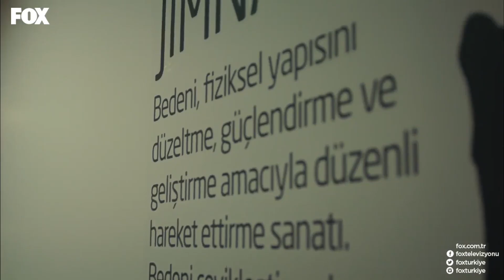Yaprak ve Barış Sevgili Oldu! - 4N1K İlk Aşk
4N1K İlk Aşk - Yaprak ve Barış Sevgili Oluyor

Ailelerinden uzakta üniversitede yeni hayatlarına adım atan çete yine bir aradadır. Her biri farklı üniversitelerin farklı bölümlerini kazansa da, lisede hayalini kurdukları gibi aynı eve çıkarlar.
4N1K Yeni Başlangıçlar FOXplay’de!

Oyuncular:
Yaprak: Gözde Mutluer
Ali: Atakan Hoşgören
Sinan: Cihan Şimşek
Gökhan: Sina Özer
Oğuz: Cemrehan Karakaş
Barış: Burak Yörük